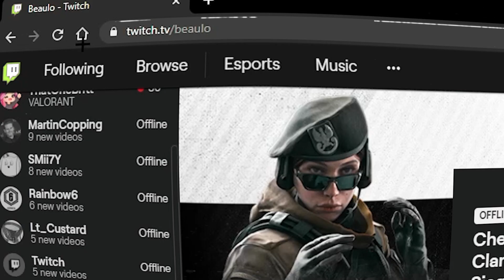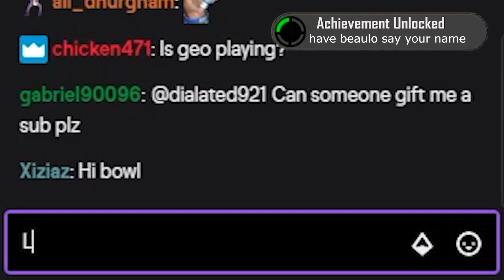THE BEAULO EXPERIENCE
i got the beaulo charm, so i must be as good as him, right?

FREDDIE DREDD - GTG (PROD. RYAN C)
Fukkit - Flashbang (Prod. Dutchman)